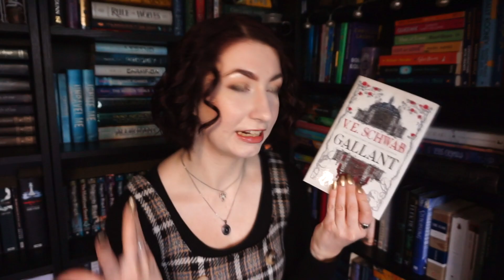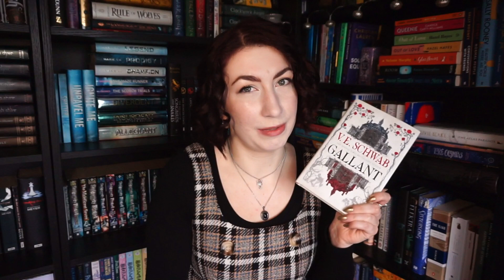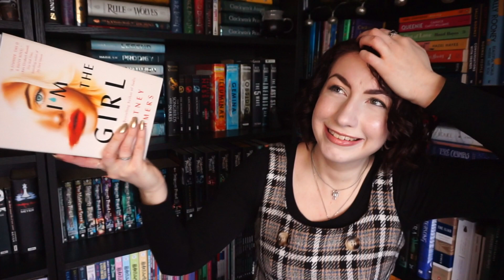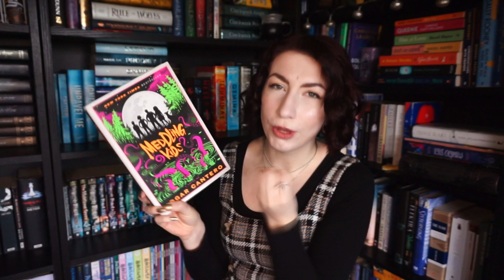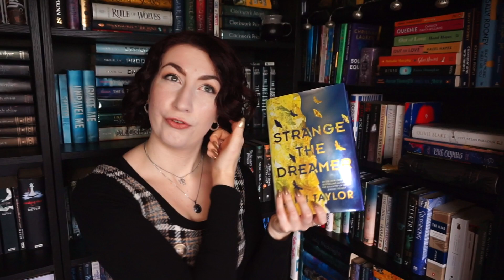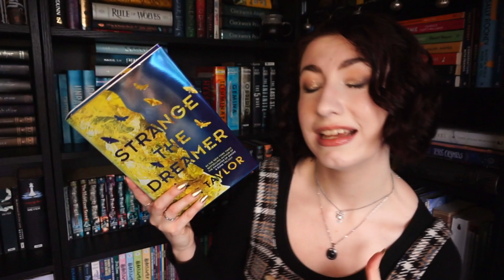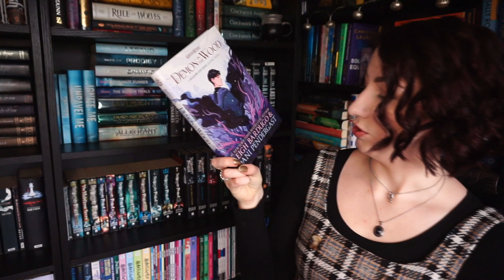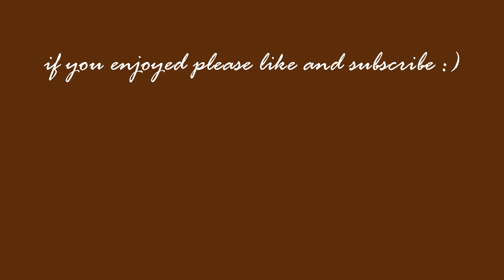I Finally Read Strange the Dreamer... and Other Books | Wrap up 2022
Hi there! ✨
Here I discuss the books I read in November! All in all, not a bad reading month. How was yours??

Want to know more about my thoughts on Christina Lauren? You can find them in this video

Timestamps:
0.00 Intro
0.35 Gallant
4.48 I'm the Girl
9.00 Meddling Kids
12.29 Strange the Dreamer
17.57 Dating You Hating You
19.31 Patience & Not Forsaken
20.31 Demon in the Wood
21.53 Muse of Nightmares